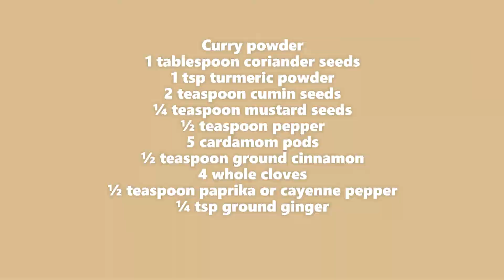Chicken Curry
Delicious Chicken Curry made with simple homemade curry powder and tomato onion base. Goes well with rice or bread of your choice.